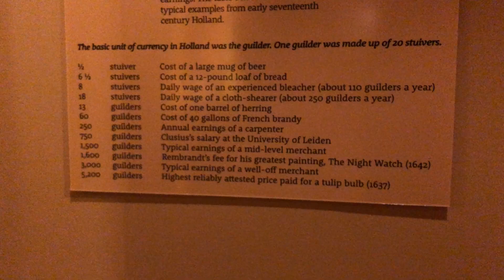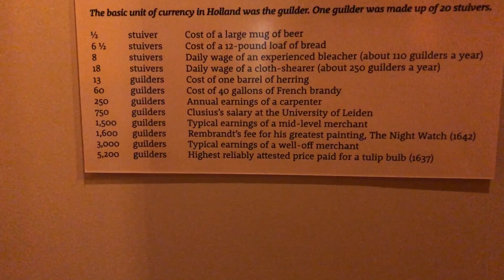Discover Amsterdam - Top 10 European City - Venice of the North | 90+ Countries With 3 Kids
We really love Amsterdam!

Amsterdam is officially the capital of the Netherlands although the political capital is The Hague. The name Amsterdam was derived from the river Amstel.

Did you know that there are more bridges in Amsterdam than in Venice? Yeah, hard to believe but there are 409 bridges connecting Venice’s canals comparing to 1,281 bridges in Amsterdam - three times as many as Venice! Maybe if we tell you that there are 165 canals that combine for a length of over 100 km you might not be so surprised. One of them, the Canal Ring became part of the UNESCO World Heritage list in 2010.

Another interesting fact about this city is that there are over 800,000 bicycles in the city and the the number surpases the number of people living in there. This means less pollution, less cars and less traffic. How great is that?

Amsterdam is also one of the most liberal cities in the world with both marijuana and prostitution legalized. The Netherlands was the first country in the world to legalize same-sex marriage. However, you will be surprised to learn that Amsterdam is at the same time one of the top 25 safest cities in the world to live in and also one of the top 15 cities to have a high standard of living.

Living life while exploring and discovering 80+ countries around the world!

✩ MUSICA.LY: GrowingUpWB